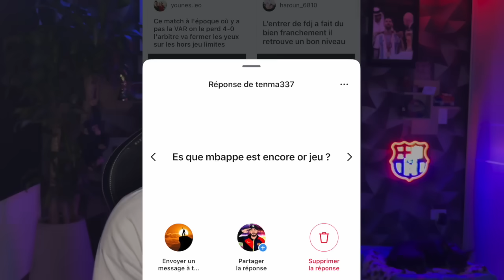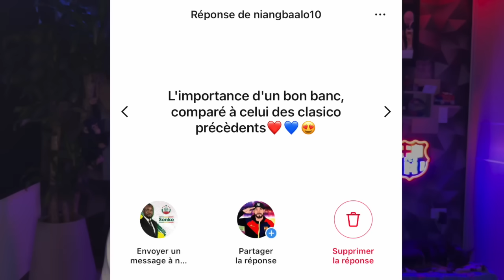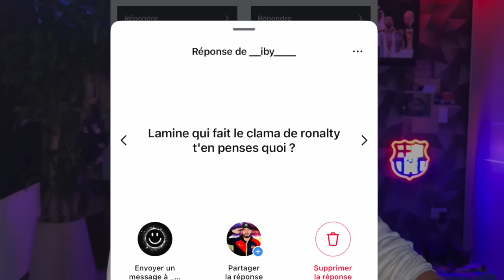LAMINE YAMAL CELEBRATION PROVOCANTE ? CE BARÇA PEUT VISER LA LDC ?!